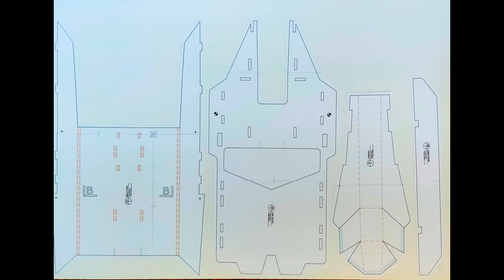Easy-to-build RC plane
اكملت بناء نموذج طائرة نوع بناء طائرة Mini_Charlie وتفاصيل البناء في الرابط